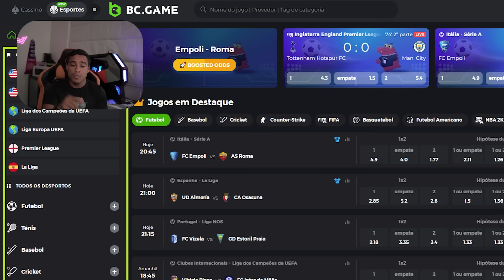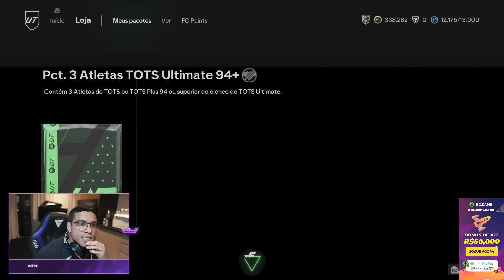BELLINGHAM + UMA VEZ!! & WL NA CONTA MILIONÁRIA || Wendell Lira